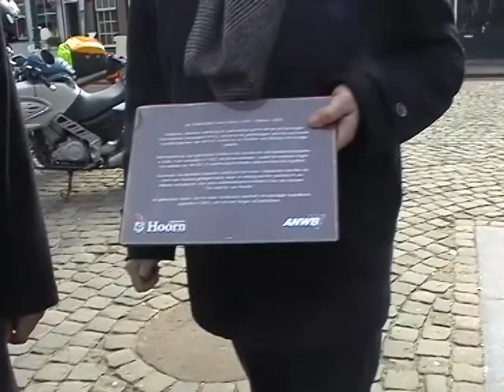Roger Tonnaer "Omdat wij u kennen"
Roger Tonnaer van Fractie Tonnaer verknipt tekstbordje van sokkel standbeeld J.P. Coen. Op het bordje stond een door negen historici geautoriseerde tekst dat J.P. Coen de Banda-eilanden heeft ontvolkt en daarom bekend staat als 'de slachter van Banda'. De Hoornse SP had het bordje op de sokkel geplaatst.
Aanwezig bij de 'vernietiging' (zo genoemd door Tonnaer zelf) waren toenmalig fractielid van de partij, Levent Helelespe, steunfractieleden Joke Hermsen en Erik Luiken, alsook de befaamde Piet Apegras en ex-steunfractielid Evert van Bunnik. Voor het overige geen belangstellenden, maar wel heel veel pers.